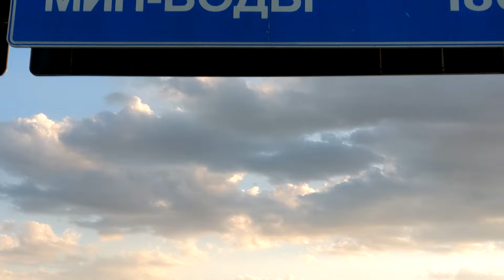ОТРАДНАЯ - СТАВРОПОЛЬ 2024 Год Июль Невинномысск Кавказ Псебай Туризм Путешествия.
ОТРАДНАЯ - СТАВРОПОЛЬ 2024 тод Отрадная - НевинномысскКавказ, Псебай, Общество, Туризм, Путешествия.